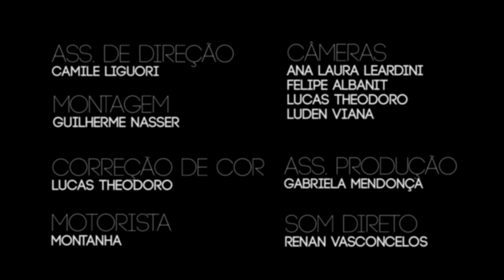TMDQA! Apresenta: Esperanza - "Gatinha Manhosa" (Erasmo Carlos)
"TMDQA! Apresenta", com a banda Esperanza.

Créditos:
Produção executiva - Tony Aiex e Julião Pacheco
Direção: Guilherme Nasser
Direção de fotografia: Lucas Theodoro
Assistência de direção: Camile Liguori
Câmeras: Ana Laura Leardini, Felipe Albanit, Guilherme Nasser, Lucas Theodoro e Luden Viana
Som direto: Renan Vasconcelos
Montagem: Guilherme Nasser
Motorista: Montanha

Esperanza:
João Davi
Artur Roman
Wonder Bettin
Alexandre Guedes

Gravado em São Paulo no dia 22 de Setembro de 2013.